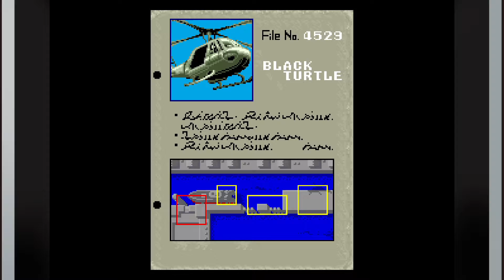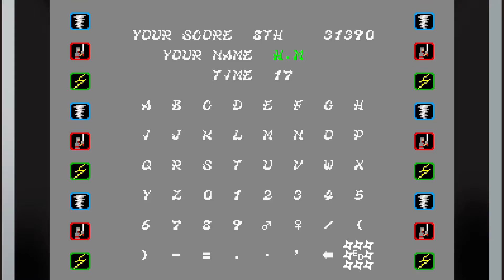忍 -SHINOBI- - 2020年8月14日のプレイ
久々のプレイ動画アップです！
It is a play video up for a long time!